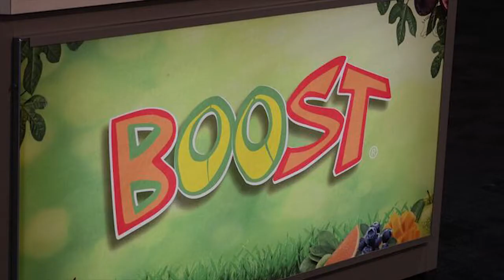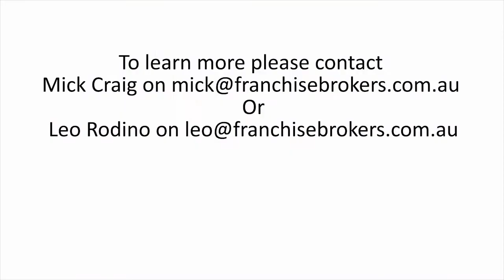Boost Juice, Mobeel QLD HD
Boost Juice Mobeel QLD is for sale! This is a unique and rare opportunity to join an iconic Australian retail  brand !  Boost Juice Mobeel QLD is the only Mobile Boost Juice Franchise in Queensland with no others allowed in the state!

This is a well run existing business with a calendar full of repeat booking from an existing database of clients and venues.

The Mobeels are equipped to go where the action is and can cater anywhere...anytime!  You can work your own hours!

Boost Mobeels are self contained vans and trailers that have generators for power usage on site. There can be 5 units on the road working on the same day.

This business can be owner/operated or run under full management with minimal input by owners. There is a fully trained team in place.

Mobeel QLD is the sole contractor with the Brisbane Convention Centre & has ongoing contracts which include The Gabba stadium, Brisbane Tennis International and 3 major netball associations. They have 3-4 of these outlets regularly booked up to 4 months in advance.

Sales Volumes continue to grow with yet untapped growth potential. No prior experience is necessary.

Boost Juice Brand is regarded as a National Leader in Franchisee support and training. There is Strong Financial lending power from the major banks through the Boost juice brand.